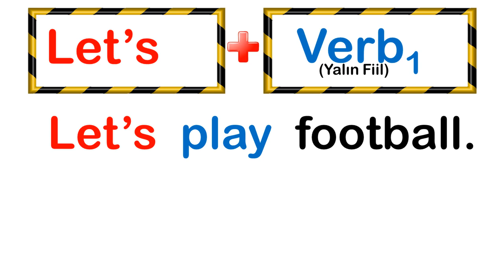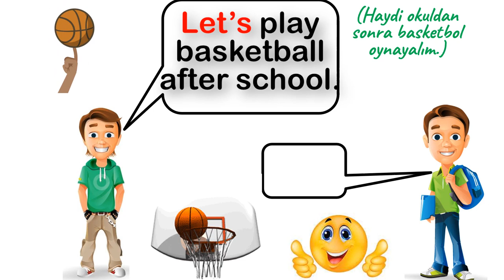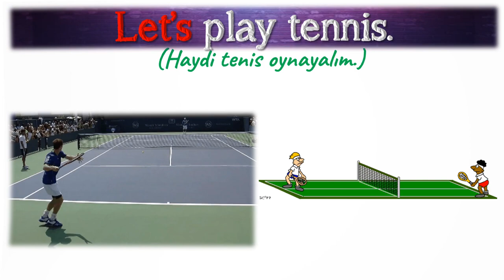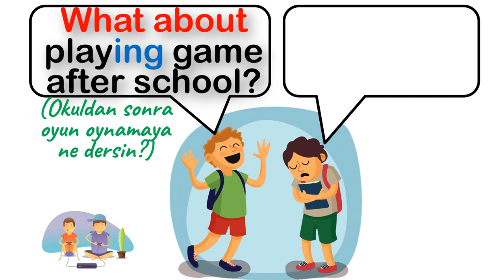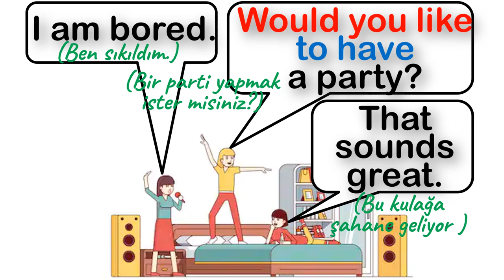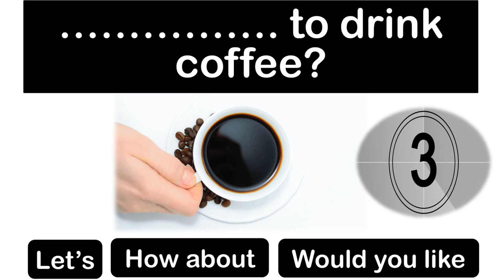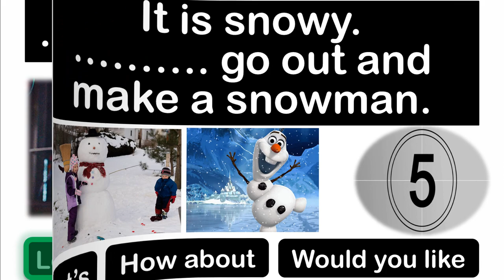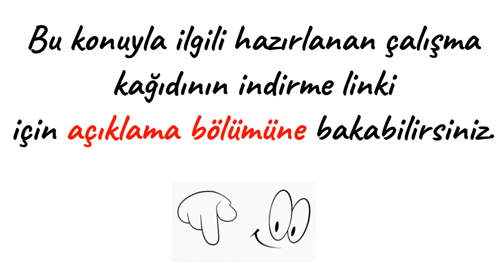5. SINIF İNGİLİZCE DERSİ 8. ÜNİTE FITNESS - Making Suggestions (Öneride Bulunma) - Konu Anlatımı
5. SINIF İNGİLİZCE DERSİ 8. ÜNİTE FITNESS - Making Suggestions (Öneride Bulunma) - Konu Anlatımı

Bu çalışmamızda 5. Sınıf İngilizce Dersi 8. Ünite kapsamında Making Suggestion (Öneride Bulunma) konusunu ele aldık. Bir kişiye öneride bulunurken  şu ifadeleri kullanırız:
1-Let's  (Haydi)
2-How about ...? / What about ...? (. ya ne dersin?)
3-Would you like to ...? (. ister misin?)

(Devamı açıklamalarla, örneklerle ve alıştımalarla videoda...)

POWERPOINT
DOWNLOAD
LINK: